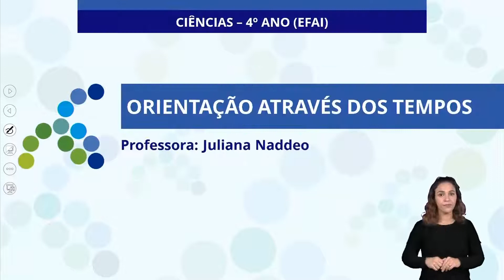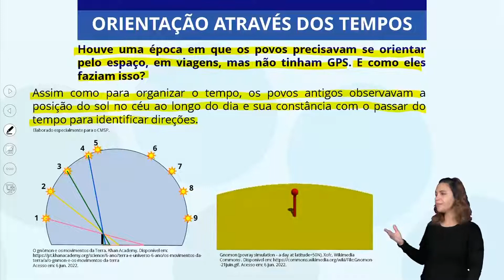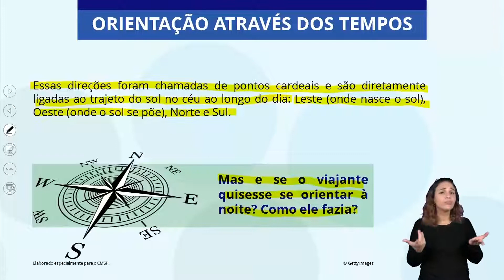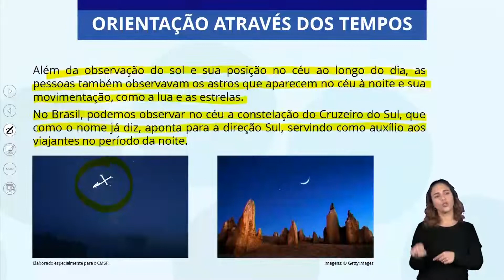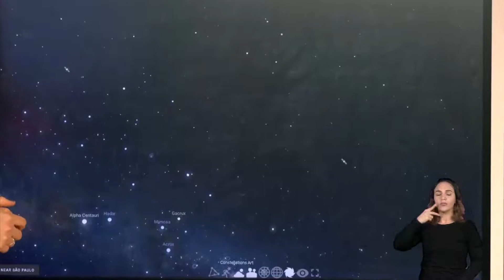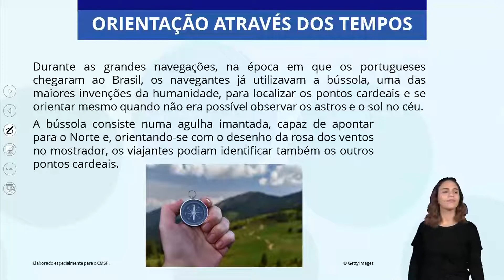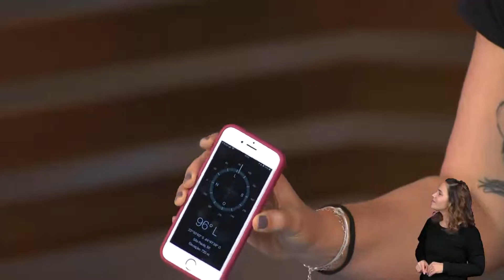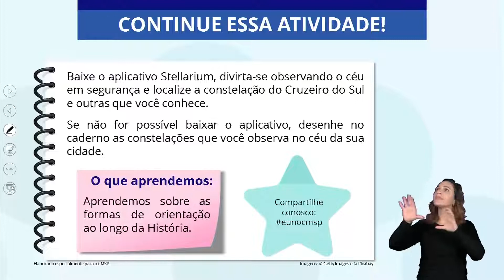23/06/22 - 4º Ano EF - Ciências - Orientações através dos tempos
Docente estúdio: Juliana Naddeo